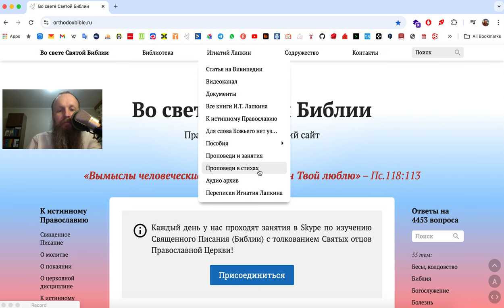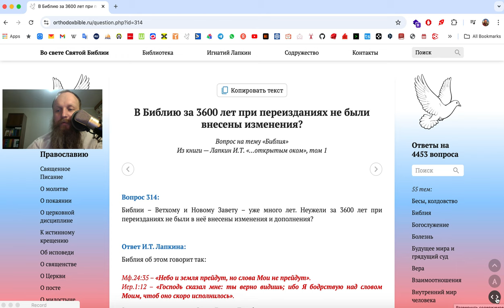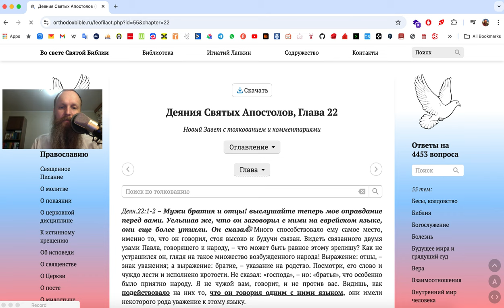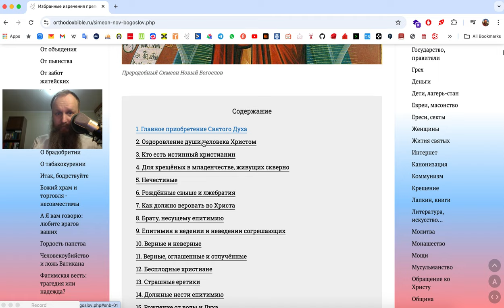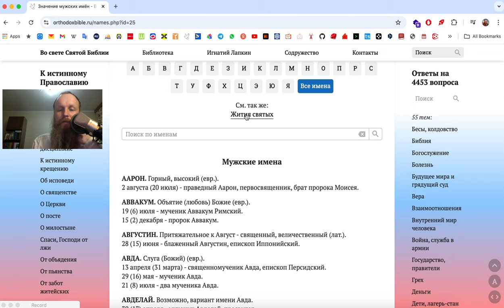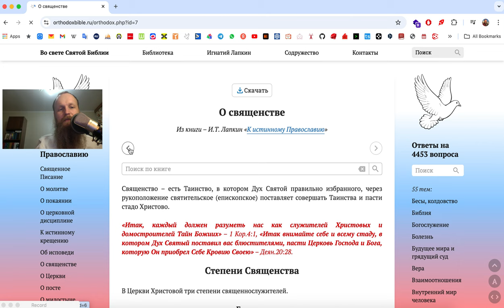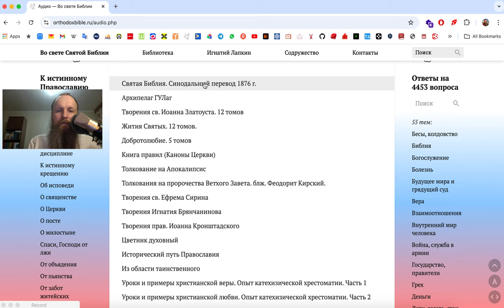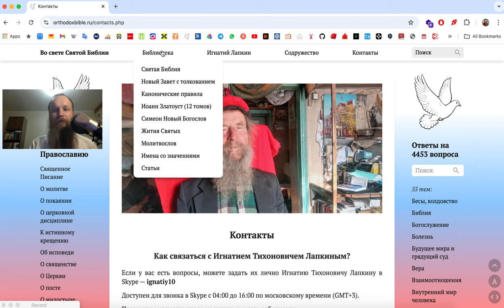Обзор сайта orthodoxbible.ru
Основные наши каналы "Во свете Библии":
Каналы на других площадках:

Вопросы.
00:01:10 О том-то (суть вопроса кратко).